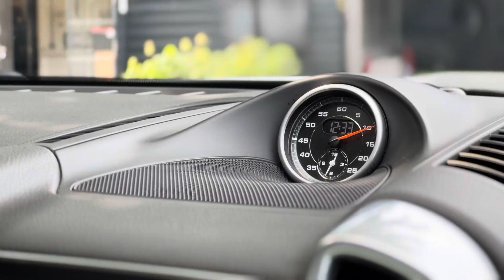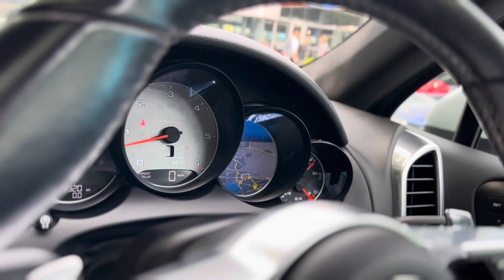Cayenne S Diesel | White